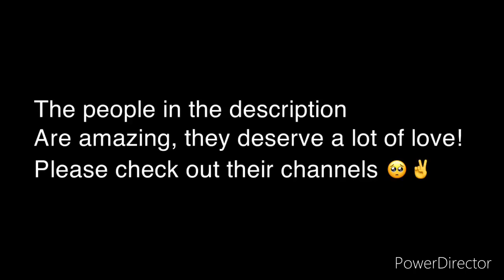Please check out the people in the description 💕🥺